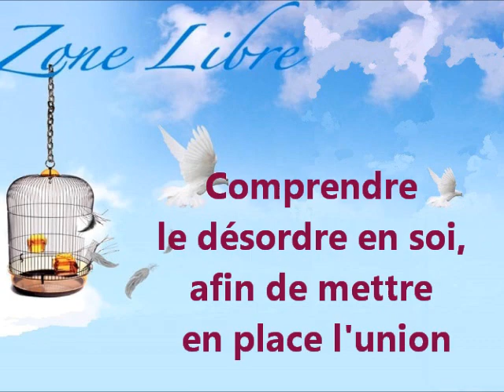241 "Comprendre le désordre en soi afin de mettre en place l'union" Guy ROGER ZONE LIBRE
Nous avons tous, fait l'objet de la propagande de la norme établie, qui dicte la vie idéale à acquérir, mais l'emprisonnement que cela crée, provoque en soi des questionnements quant à la véracité de la promesse que l'on se donne d'atteindre. Ainsi toute l'activité du monde se passe en soi, si bien que nous soutenons tout le système établi. L'activité en soi est le monde et le système qui est manifesté dans le monde n'est pas différent de soi, en effet, ce soi qui se joue est faux, car il est affilié à la propagande mise en place.
Tout ce conditionnement incite l'esprit à la conclusion de ce qui est approuvé par la norme et tout ce qui dérange le confort de la conclusion acquise est contrôlé pour être en obéissance à ce qui est adopté, cela se fait, par la séduction, l'amadouement et par la peur d'être rejeté. C'est tout cela qui constitue la pierre d'achoppement de la liberté, nous voyons ici comment ne pas la laisse être emportée par ce que prône la pensée.